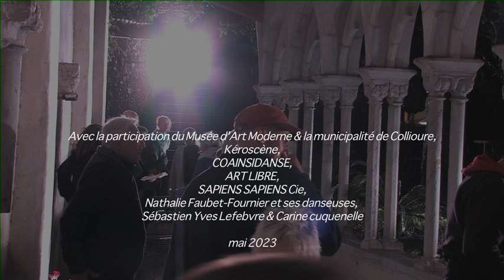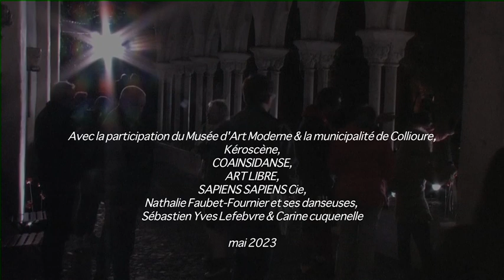NUIT MUSEE 2023 SPECTACLES 1 & 2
10 déclarations 1/2 ... mon Amour /
Nuit des Musées /
Musée Art Moderne Collioure - 2023